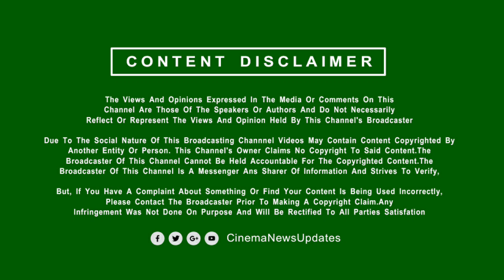ஷங்கரை அசர வைத்த - மிரட்டலான லியோ மேக்கிங் | LEO Making Video | Shankar | Vijay | Lokesh Kanagaraj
Cinema News Updates ( Tamil Cinema News ) is an Everything about Kollywood, Bollywood, Tollywood, Mollwood and Hollywood Information Channel. One stop destination for all New Movie Updates Regularly. Cinema News Updates Tamil , Today Cinema News Updates, Regular Cinema News Updates - Daily Cinema News Updates - Cinema Updates Today | Cinema News Tamil.